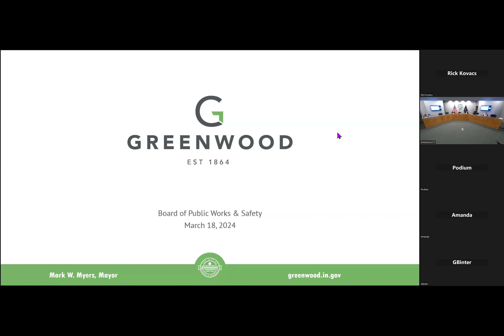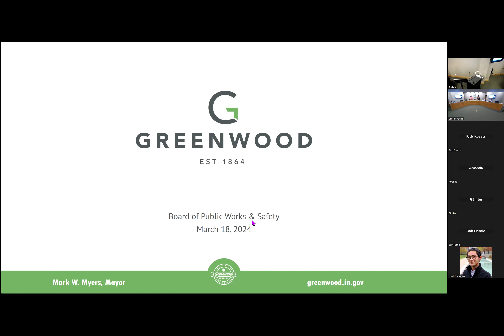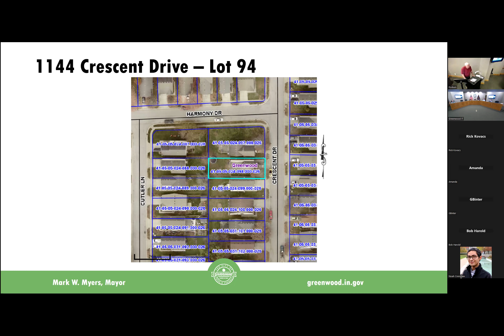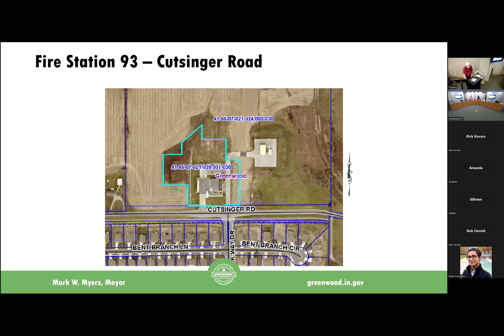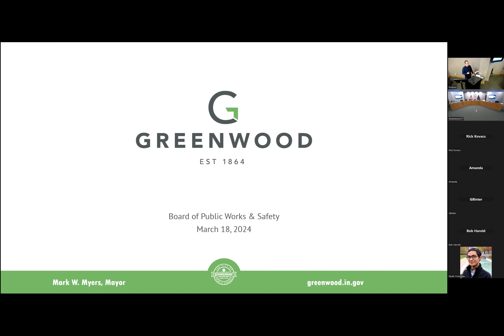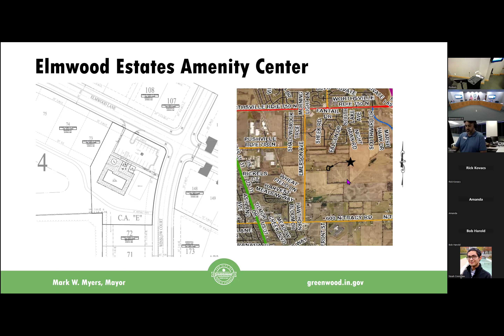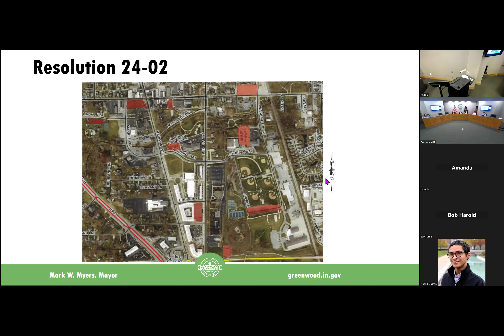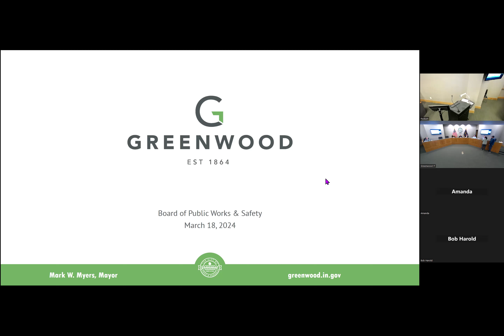Board Of Public Works Meeting 03-18-2024